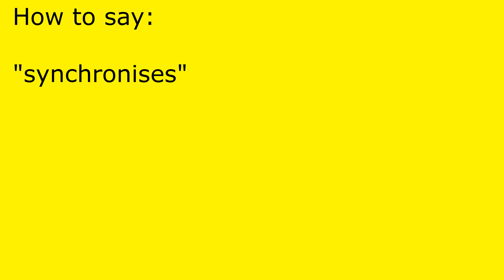How to pronounce synchronises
synchronises pronunciation.